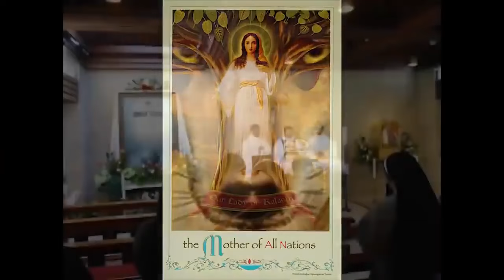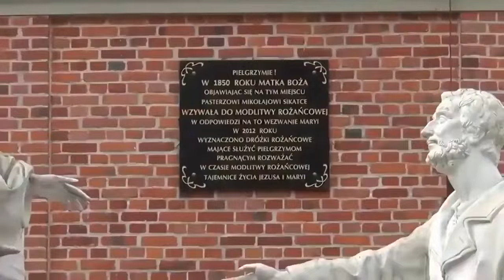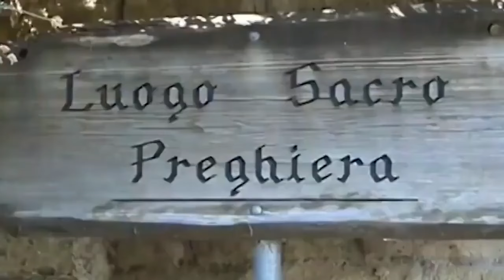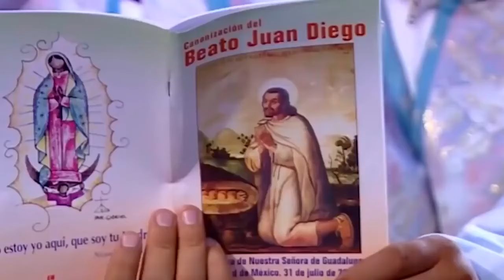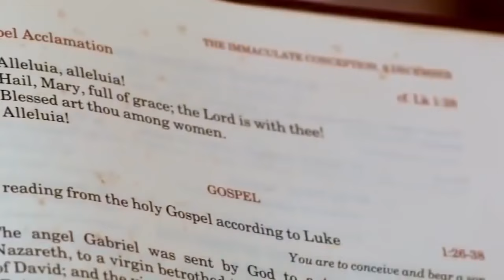10 OBJAWIEŃ POTWIERDZONYCH PRZEZ KOŚCIÓŁ